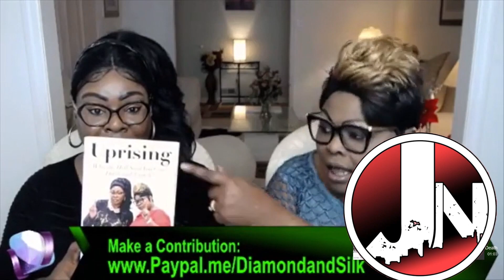Celeb News | Trump Supporters React To Donald Trump Losing!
Check Out These Other Great Channels For Commentary and Reviews On Some Of Your Favorite Shows!

THE VIDEO CLIPS USED WITHIN THE VIDEO ARE PROVIDED ALONGSIDE MY COMMENTARY FOR NEWS REPORTING PURPOSES.